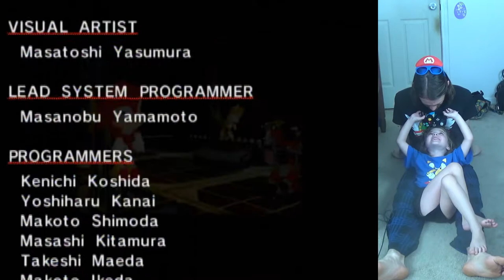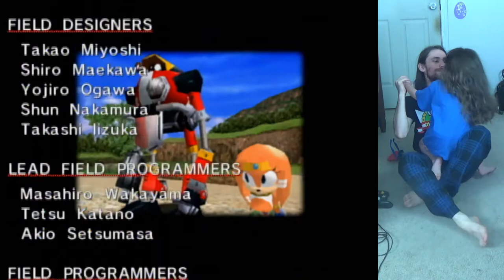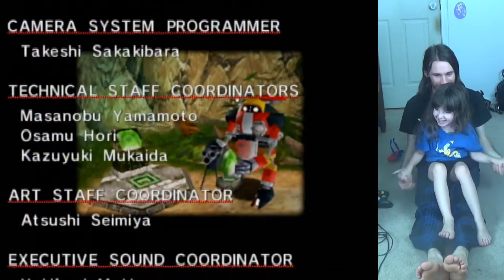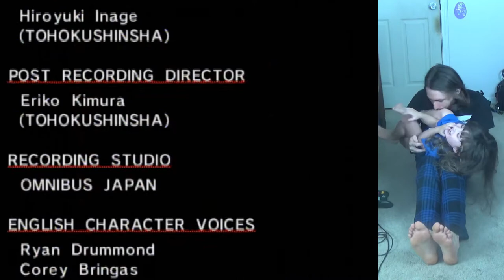Father & Five-Year-Old Play E-102γ in Sonic Adventure DX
For seemingly no reason, SEGA and Sonic Team randomly decided to create a masterpiece of simple-yet-powerful video game narration. When people ask me if video games can be art, the story of E-102γ is what I like to point towards to make my case that they are. We get to follow this robot from birth, and I won't spoil anything about it for you all.

The boss fights, however…

Well…

At least that makes it easier on Evangeline, aka T1StoneforgeMystic, my awesome kiddo! She can beat them on her own, with one button, but since she's too little to have a perspective on difficulty, I'll still praise her for it. Boss fights are stressful for her at this age, as gaming feats were for me when I was five, but the upside is that we're proud of even the simplest of accomplishments.